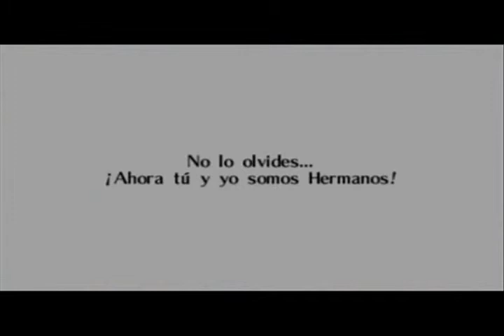The legend of zelda: ocarina of time guia español parte 24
Obteniendo poderes de las hadas y de vuelta a "Dominios Zora"
Hadas, hadas y... mas hadas :(